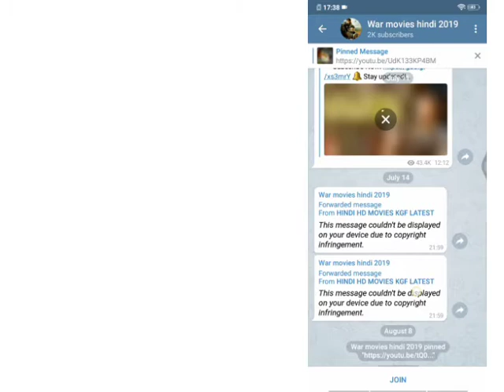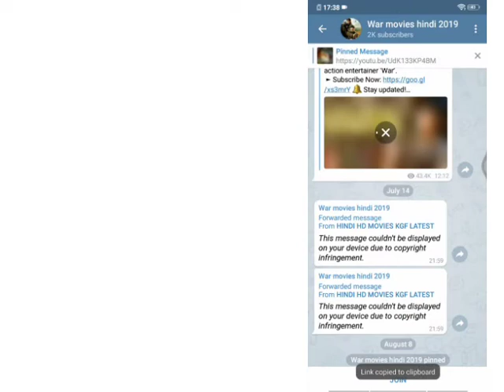How to get disabled(copyright) message in Telegram || The Technological Solution